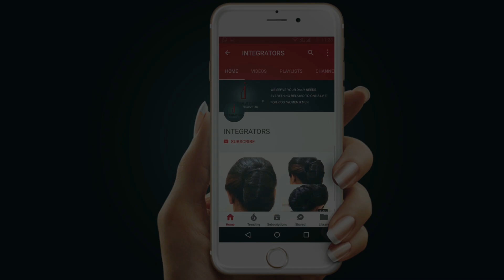पंढरपुर तीर्थ की कहानी | Story of Pandharpur | Integrators